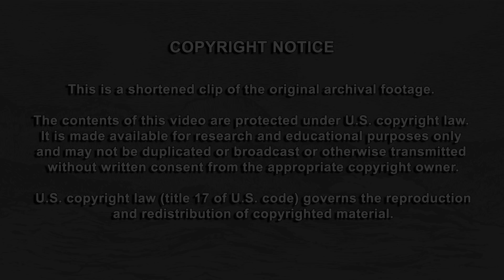"Kēlā Mea Whiffa" Sons of Hawaiʻi performance at Palikū Theatre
“Kēlā Mea Whiffa” performed by Eddie Kamae and The Sons of Hawaii.

Lyrics and translation by Pilahi Paki. Music by Eddie Kamae.

Original footage available at ʻUluʻulu: The Henry Kuʻualoha Giugni Moving Image Archive of Hawaiʻi.

This song is part of the Eddie Kamae Songbook A Musical Journey. Visit eddiekamaesongbook.org to learn more.